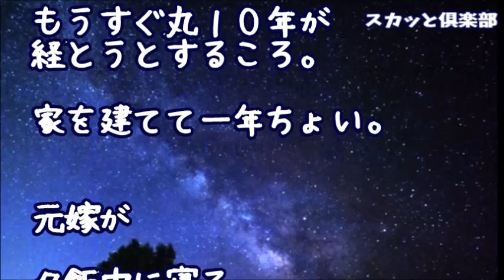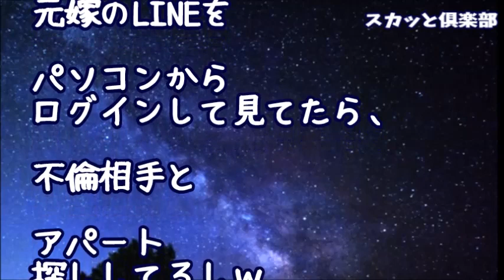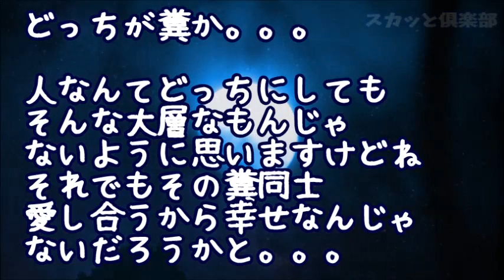【修羅場】結婚して10年、夕飯中に妻が寝る毎日…家事を済ませ子供達と寝室へ行きテーブルで寝る妻を放置！ふと夜中に起きて様子を見に行くと…案の定まだ寝てたのだが、妻が握り締めてた携帯にある文字が…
【修羅場】婚約した彼氏の家に行ってみると…アノ声が！上司に相談するもなぜか私と上司が浮気してると勘違いする彼氏「婚約破棄だ！お前が原因なんだから慰謝料もらうからな！」私「証拠あるよ」彼「へ？」

【修羅場】彼女に浮気されたので冷めて別れたが「浮気相手の彼女にバレて話し合いたいと言われた」と電話が！いや、俺もう別れたし関係ないやんｗ→２時間後、ピ～ンポ～ンとチャイムが鳴って…

【修羅場】92「私が浮気したんですけど、貰える慰謝料って減りますか？」→スレ民「慰謝料は92が払うんだよ」→92「？？？…女なのに慰謝料払うんですか…？」【その1】

【修羅場】彼女と友人が浮気してた…その場で彼女と別れ友人とも絶交！だがその後、2人の結婚式の招待状が！「出席して」と必ﾀﾋなのでなぜかと思い別の友人に聞いてみると…

【修羅場】妻の浮気現場を目撃、俺の車に気付き助手席に乗ってくるが、何を聞いてもゴメンなさいしか言わない。

●引用元
▽記事